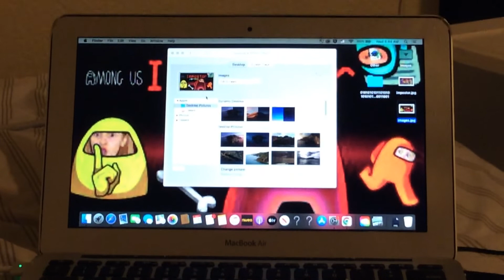MAC TUTORIALS: Ep. 1: How To Set WallPaper On 11 Inch MacBook Air